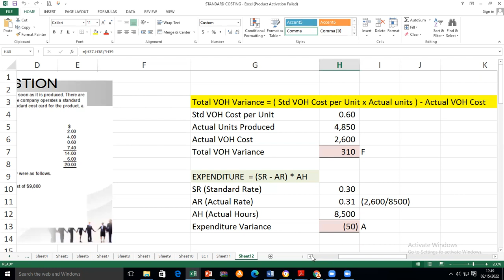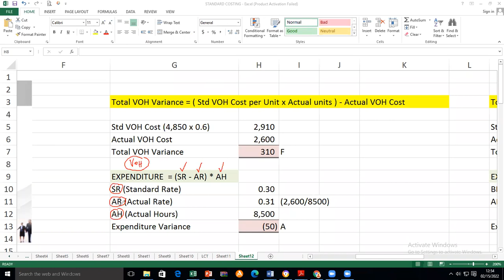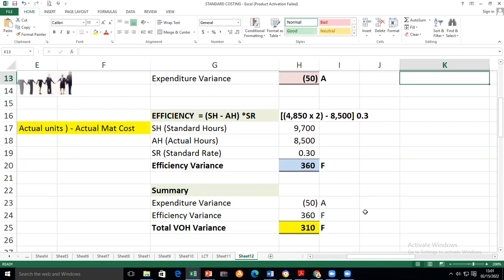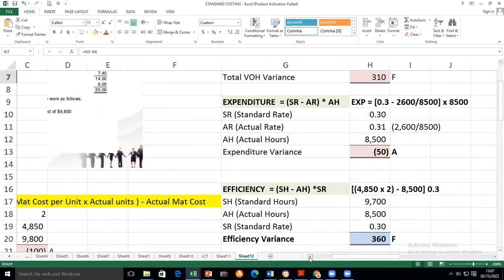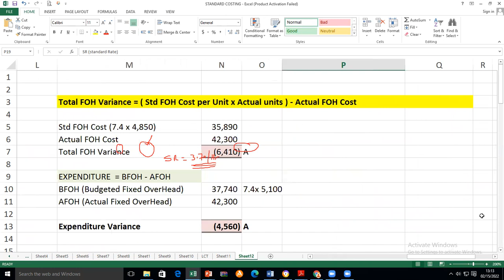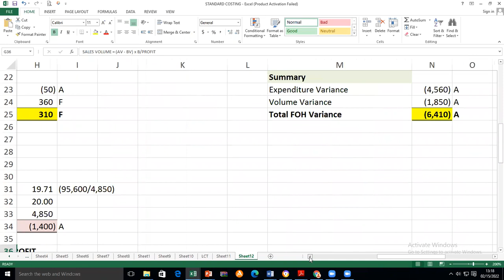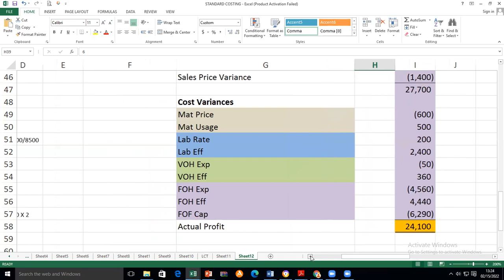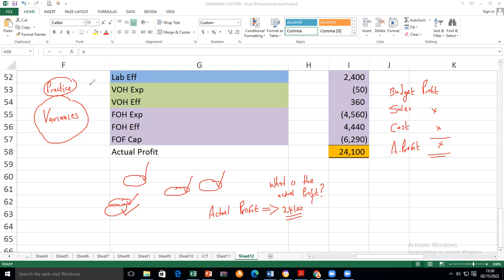STANDARD COSTING VOH AND FOH